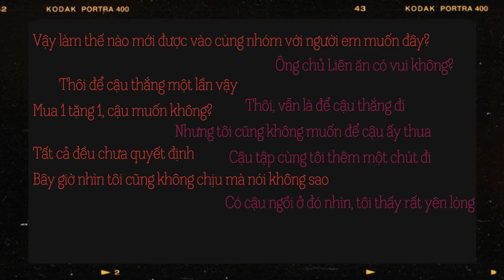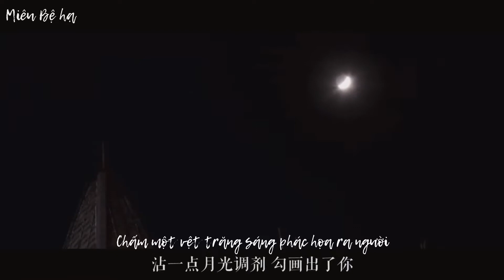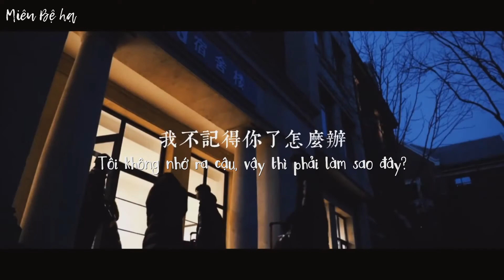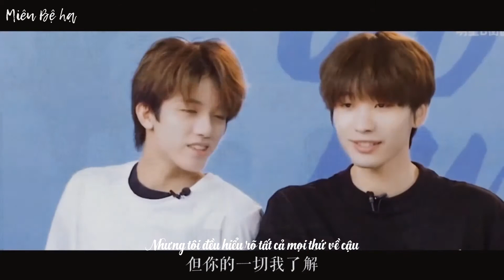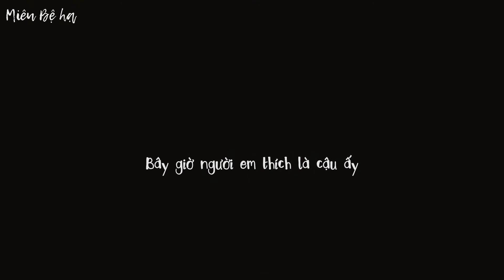🐱 [Nan Diệc Vong Hoài] Thời gian đảo ngược, tôi vẫn sẽ khiến cậu rung động lần nữa 🐹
▷ Cre: 乌龙奶茶还是四季奶青
▷ Trans:
▷ Sub: Miêu Bệ hạ  [✌ Do not re-up, thank you]